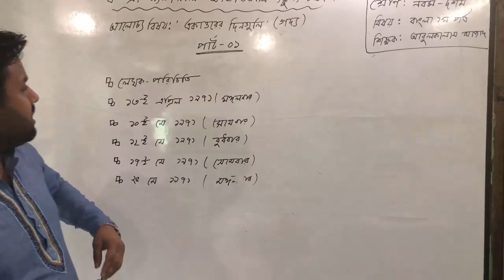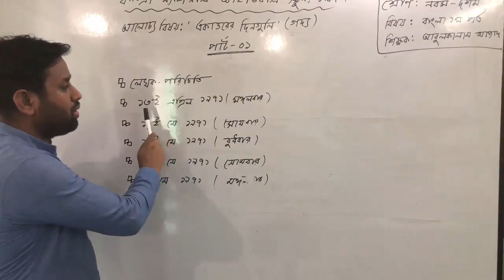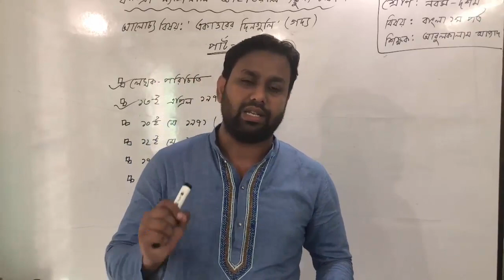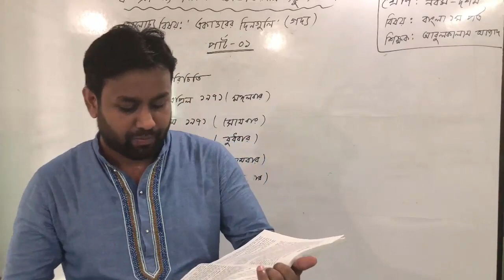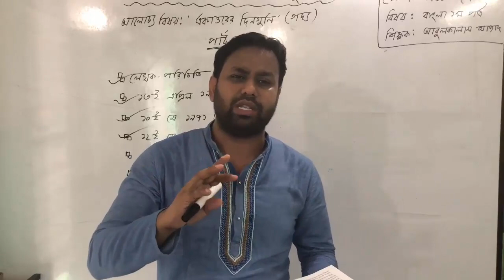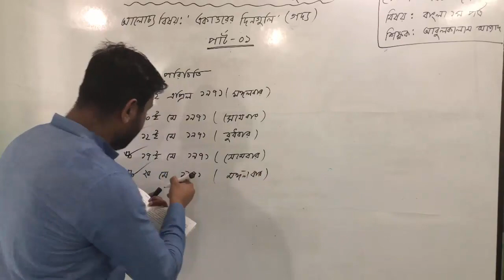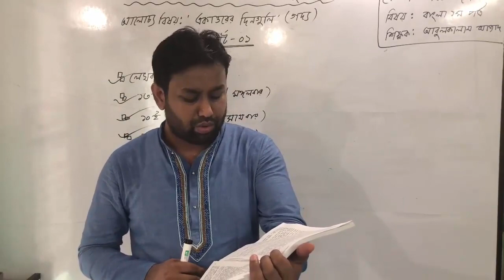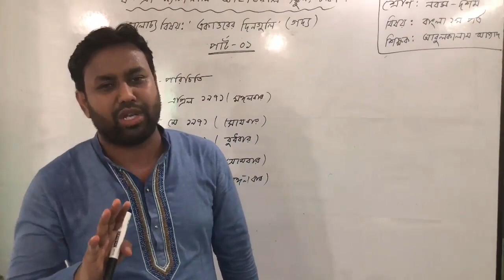শ্রেণি: নবম-দশমবিষয়: বাংলা প্রথম পত্রআলোচ্য বিষয়: ‘একাত্তরের দিনগুলি’ (গদ্য) পার্ট-1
শ্রেণি: নবম-দশম
বিষয়: বাংলা প্রথম পত্র
আলোচ্য বিষয়: ‘একাত্তরের দিনগুলি’ (গদ্য) পার্ট-1
শিক্ষক: জ. আবুলকালাম আজাদ